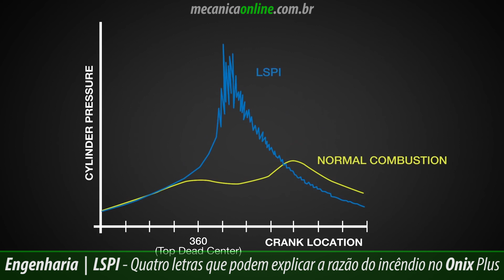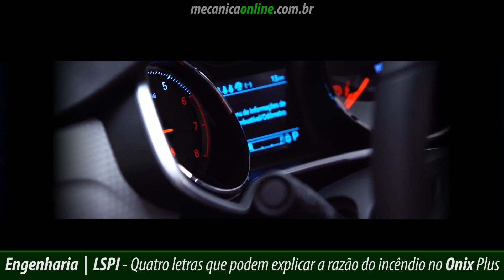LSPI – Quatro letras que podem explicar a razão do incêndio no Onix Plus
De acordo com as informações e soluções consideradas pela General Motors aos seus clientes, sobre os incidentes envolvendo incêndio do novo modelo ONIX, "altas temperaturas em baixas rotações e qualidade de combustíveis"... nos parece que a montadora está diante de um fenômeno mundialmente conhecido pelos desenvolvedores de motores como LSPI (Low Speed Pre Ignition) ou em uma tradução direta “Pré-Ignição a Baixas Velocidades”.
As demandas de mercado e a legislação estão levando as montadoras a encontrar maneiras de melhorar a economia de combustível e reduzir as emissões de CO2 em seus veículos.
Para atingir os objetivos de mais potência e torque, as montadoras inicialmente se concentraram em reduzir o tamanho dos motores.
A própria General Motors, por exemplo, lançou motores 1.4L Turbo que oferecem a mesma performance que seus motores de 1.8L aspirados, com uma substancial melhoria na economia de combustível e emissões de CO2.
Esses motores reduzidos proporcionaram eficiências aprimoradas que incluem menores perdas por atrito mecânico no bombeamento, desaceleração do motor usando relações de transmissão mais altas, maior torque do motor em velocidades mais baixas e menor transferência de calor de gases para as paredes do bloco do motor.
Para compensar a menor potência, as montadoras são obrigadas a adicionar turbo compressores para aumentar a pressão operacional do motor.
Tecnicamente falando, o LSPI é um evento de combustão descontrolada causado pelas pressões mais altas no cilindro, comuns nos motores modernos - aqueles que são turbos alimentados e /ou GDI - enquanto operam em condições de baixa velocidade e alto torque.